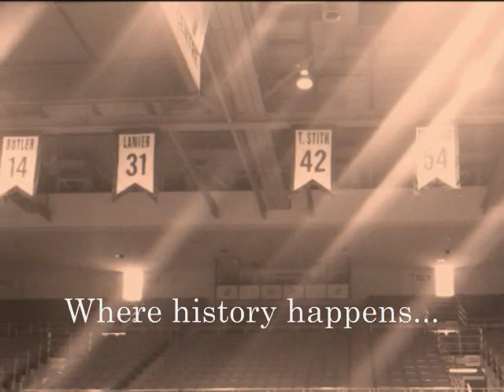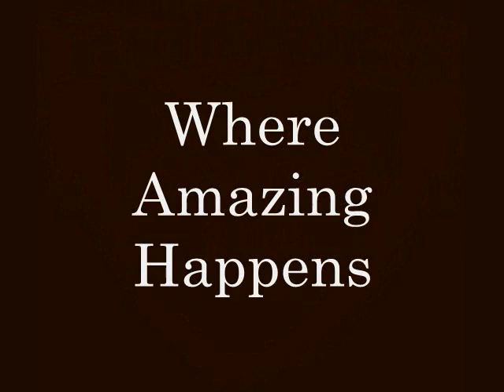St. Bonaventure Basketball - Where Amazing Happens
The Bonnies rebuilding and looking to make a run in the A-10, SBU, where amazing happens